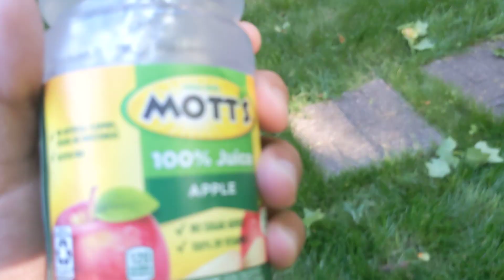part two of destruction